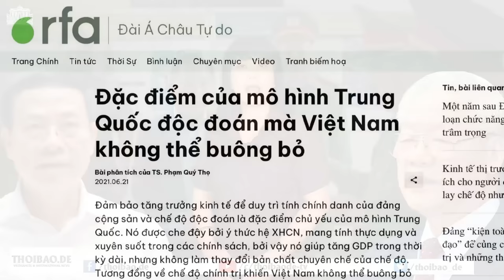Chấn động, mười một du học sinh Việt tại Úc bị hốt vì “trồng cỏ”!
Cơ quan chức năng tại bang Queensland, Úc, đã bắt giữ 11 người Việt đến nước này bằng visa du học sinh, nhưng tham gia băng nhóm tội phạm trồng, sản xuất cần sa.